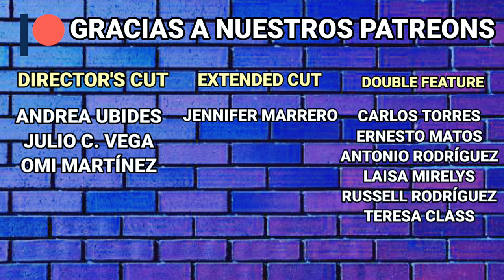Spider-Man: No Way Home Reseña con Spoilers